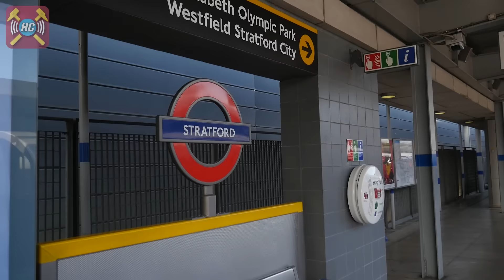Match Vlog vs Sunderland | Amazing Winner | Stratford Experience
Here is Gonzo's matchday experience against sunderland which features some pretty excitable scenes at the end.

Appologies for the poor sound quality at times and in particular to Graham Taylor who I interviewed at HT but the mic was not working.